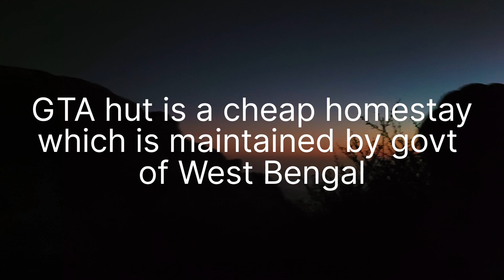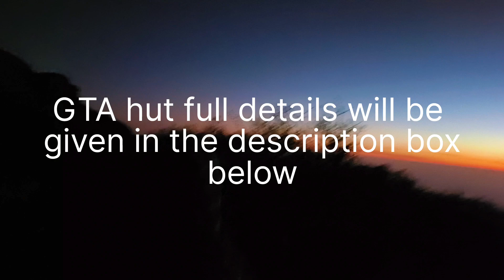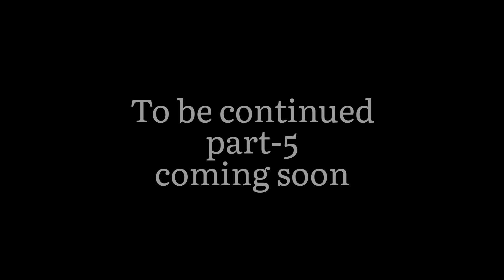Sandakphu to phalut trekking adventure vlog, Part-4 | Epic adventure vlog of Himalaya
hello folks we are back again, giving you the best & epic trip video of Sandakphu & phalut trekking,2022. This is part-4, with full itinerary details of Sandakphu to Phalut trekking,includin Aah sunset viewpoint via Sabargram,  We will give you the best trip details & uncut footages of this trip. So brace your seat belts to come with us in this epic adventure. In next parts ,we will give you the next places details, including - Phalut GTA trekkers hut,gorkhey, Srikhola & Sepi gao,so get ready for an epic journey.

"Sandakphu & Beyond" owner name- Nilesh Pradhan
Our trekking guide's name- Gajan vai

We have stayed at Sunrise homestay at Sandakphu top, Sunrise homestay Booking
Sunrise Hotel whatsapp & phone number- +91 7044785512
Fooding & lodging is included in Sunrise homestay package,including breakfast, lunch, evening snacks & dinner.
At evening we will go to "Aahl sunset viewpoint" Which is a must watch spot for trekkers.
After that at next morning we started our trek from their towards Phalut ,the distance of the trek was approx 21 km, in between we had our lunch at Sabargram,where we are Egg Maggie.

Where can you find GTA trekkers hut in Sandakphu-phakut trekking circuit - Tumling, Sandakphu,phalut & Gorkhey

                       Phalut Wikipedia
In Nepali language"Phalut" means- "The land of poisonous plants"
Phalut or Falut 3,600 metres (11,800 ft) is the second highest peak of West Bengal, India. Part of the Singalila Ridge in the Himalayas, it is located at the border of the Indian states of West Bengal and Sikkim and of Nepal. It is located inside the Singalila National Park. A small bunkhouse is near the top of the peak and is administered by the Indian army. Singalila Pass is 17 km away from Phalut.

                Handles & my channel's social
                Media handles

I'm on Instagram as @sunnied3. Install the app to follow my photos and videos.

Related queries-
Best winter treks India
Trekking for beginners
Sandakphu trek
Kolkata to Sandakphu trek
Phalut trek
Aahl sunset viewpoint
Phalut GTA trekkers hut
GTA trekekrs hut
Mount Kanchenzunga
Mount Everest
Best treks in India
Best winter treks
Njp station
Darjeeling
Ghoom station
Kurseong
Maneybhanjan
Tour guide of Sandakphu trek
Tour guide of Sandakphu phalut trek